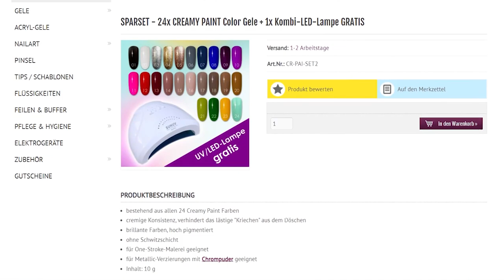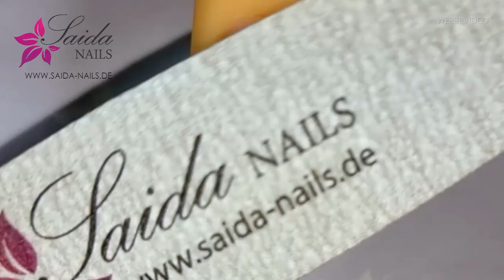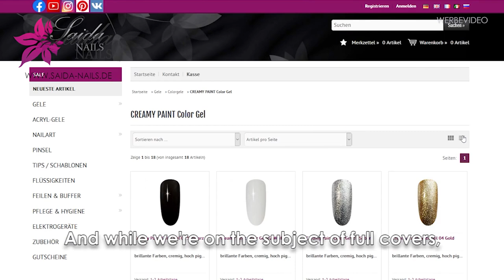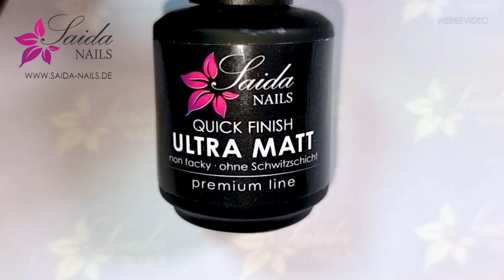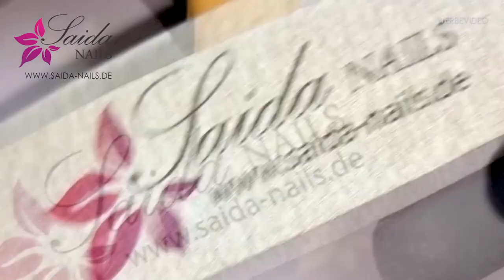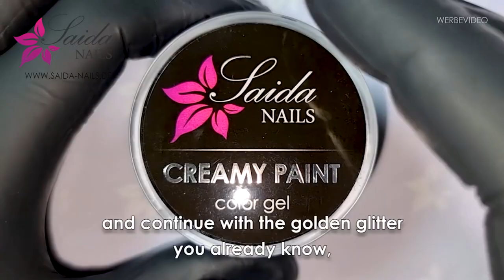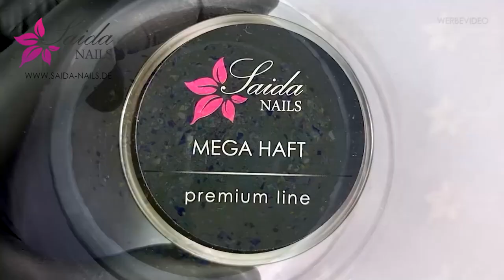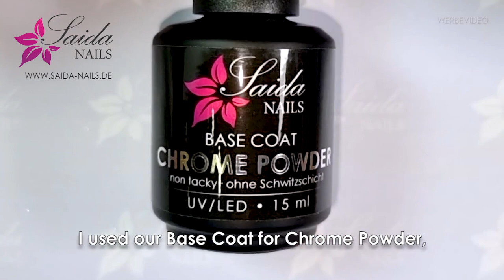Beste Nailart Ideen ever XXL 🌸 10x Nagel-Anleitungen mit Creamy Paint Colorgelen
0:12 Vorwort
0:39 Einleitung

3:21 FULLCOVER

8:18 ANIMAL PRINT

11:26 PURPLE WAVES

12:57 NUDE BRAUN

14:00 PINK-LILA FARBVERLAUF

17:15 BABYBOOMER PINK

18:22 GRÜNE BLÄTTER

21:44 GLITTER FLOWERS

25:00 CHROME GLITTER

29:33 Outro